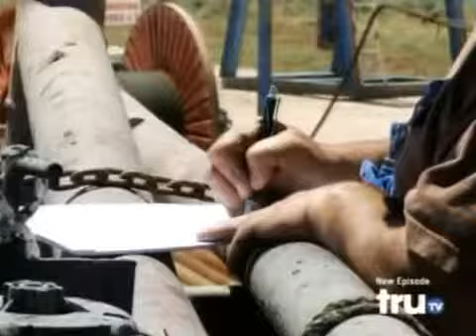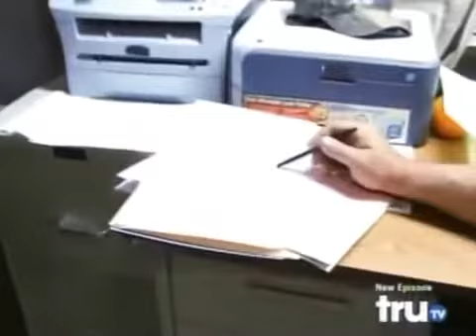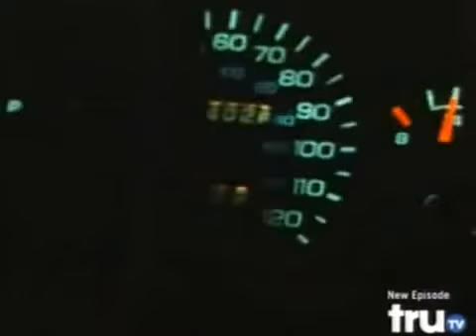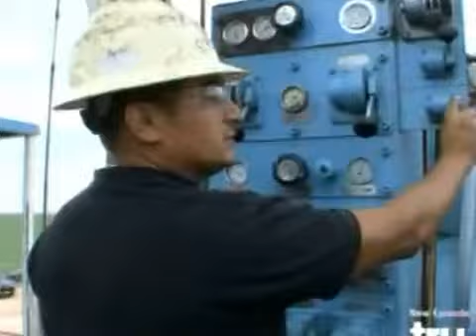Black Gold Season 3 Episode 5